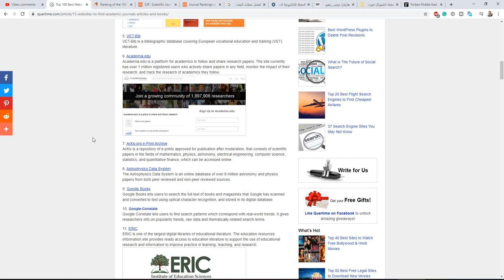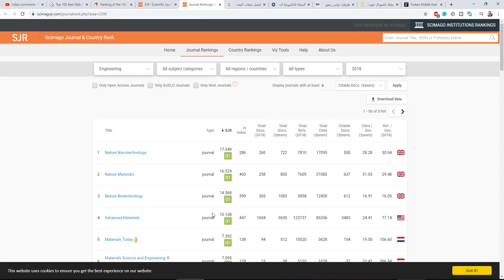لو سمحت لو البحث العلمي لن احصل به علي درجة علمية ولن يفيدني في عملي فهل أستمر فيه